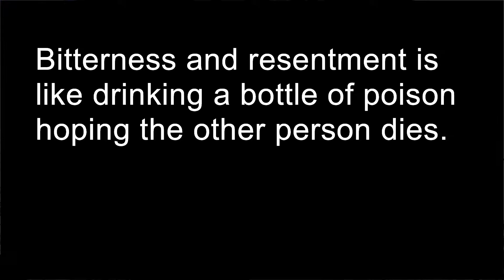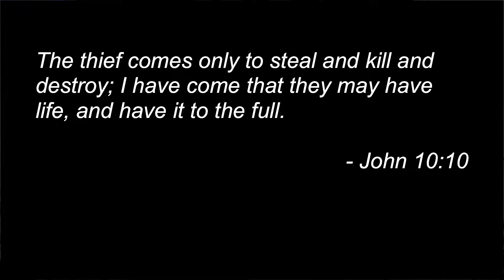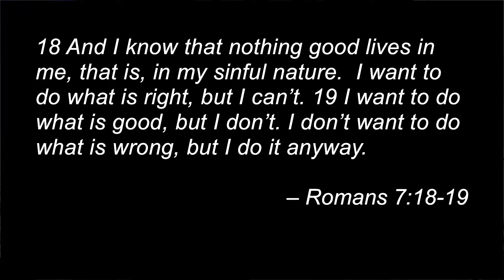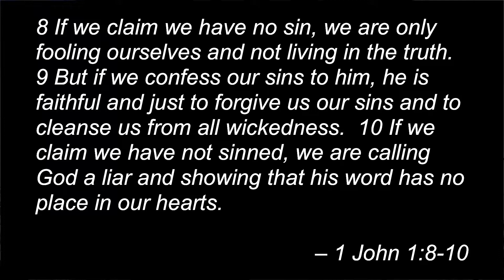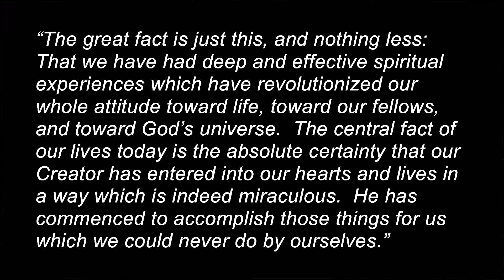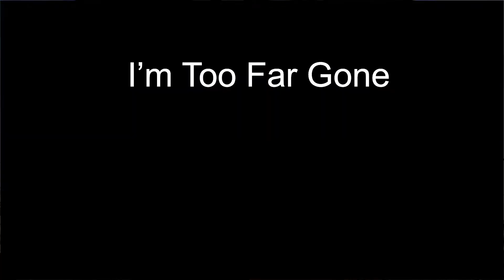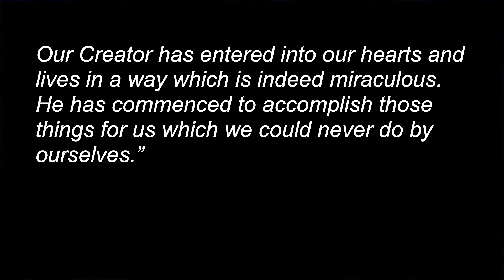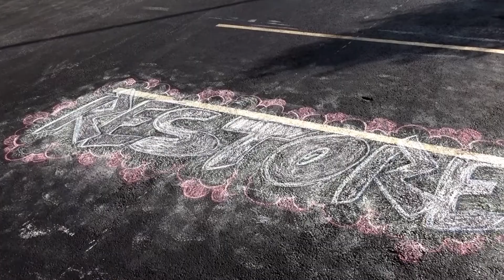Message - Restore - Powerless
How can you get unstuck in a big, a life-changing way?  How can you find freedom from what's held you back?  And what does God have to do with it?  That’s what this series, RESTORE is all about.  Maybe it’s finding freedom from your past.  Freedom from a hurt or hang up that’s been keeping you stuck or finding freedom from an addiction.  Whatever it might be the goal is get unstuck in 2018.